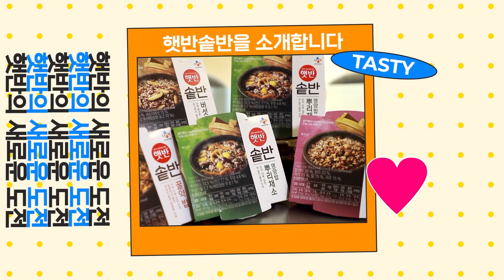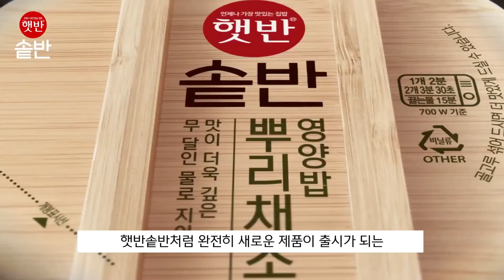[CJ IN터뷰] 햇반이 일냈다! 20년 만의 신제품 | CJ제일제당 연구원 오예진님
영양 가득한 곡물과 각종 원물을 알차게 채운 즉석밥?
25년간 햇반 하나로 다져온 노하우의 결정체 ★햇반솥반★
맛도 품질도 변치 않는 즉석밥의 대명사 햇반의 고품격 신제품 탄생!

설비와 공정 과정까지 싹 바꿔버린
'햇반솥반'의 탄생 스토리를 들어볼까? ٩(๑❛ワ❛๑)